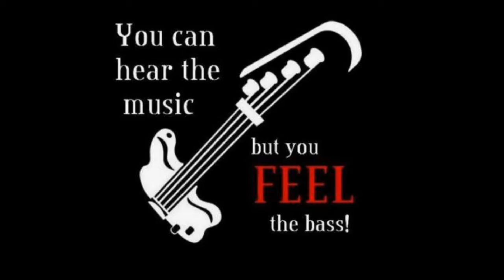The Stranglers-Strange Little Girl-cover